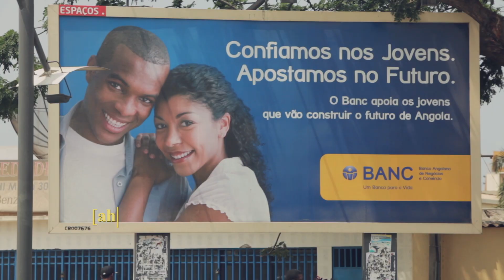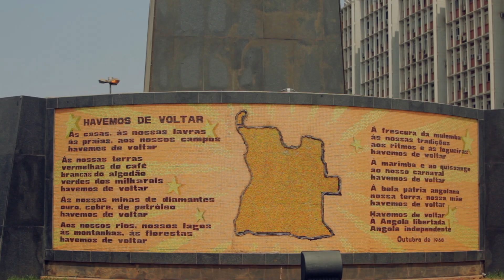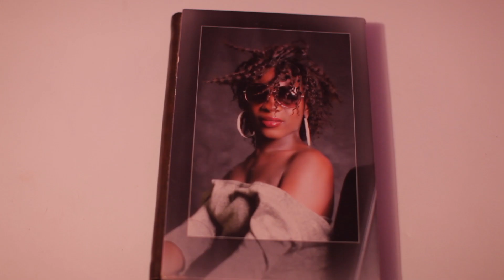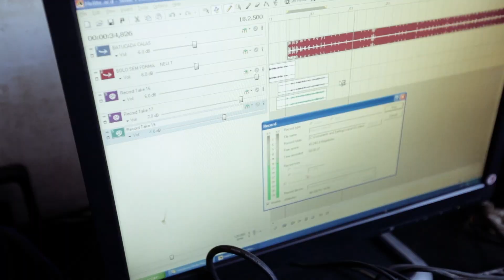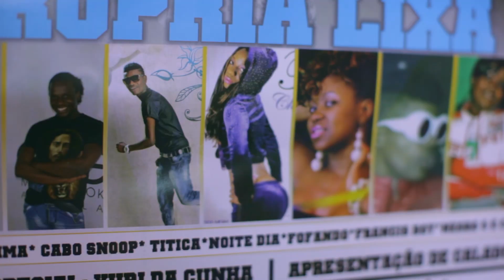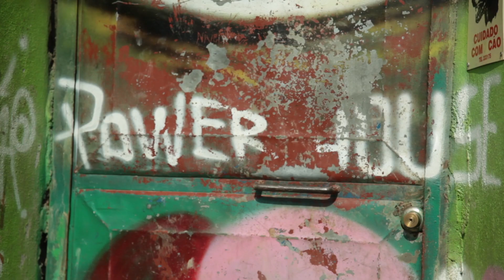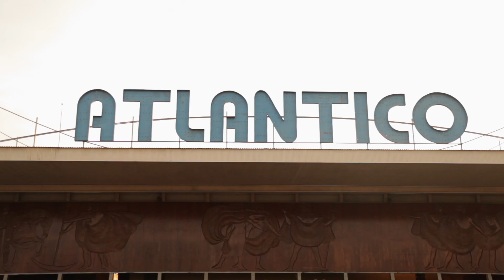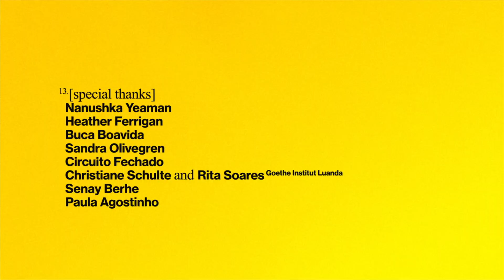Afripedia Angola: Exploring Luanda's Creative Pulse - A full length documentary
Welcome to Angola, home of heavy electro music known as kuduro. Explore Luanda's kuduro scene and meet the trendsetters shaping its future. ‘Afripedia, Angola’ portrays a city bursting with creativity and discovers the capital from a unique perspective. Get swept away by a lineup of emerging talents, including the acclaimed artist TITICA, the wordsmith genius NÁSTIO MOSQUITO, producer MC SACERDOTE, and many others.

The African future is happening now. Standing on the cusp of a historical shift brought on by new technology, economic development and global interconnectedness – Africa’s creative movements are stepping onto the global stage.

STOCKTOWN FILMS PRESENTS AFRIPEDIA
Afripedia is a new five-part documentary series about the generation of rising African creative talents thatare challenging all preconceptions and stereotypes. Stocktown Films presents an interlinked visual mixtape of today’s most interesting emerging visual artists, filmmakers, fashion designers, musicians, photographers and cultural activists from Africa’s biggest metropolises. Compelling, intimate stories, told by African visionary artists who are pushing the boundaries of creative self-expression. Welcome to creativity, welcome to Afripedia